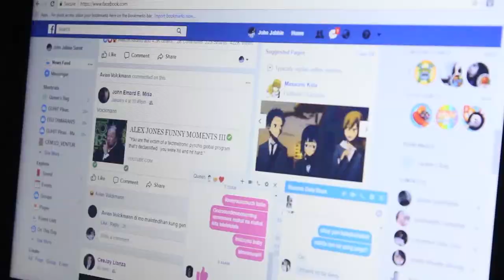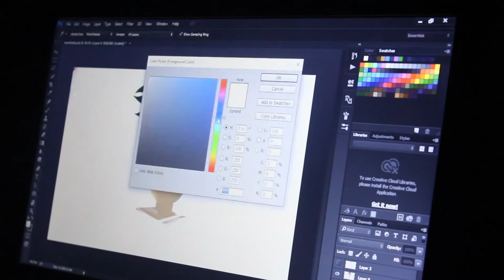speed painting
cloudy with a chance of meetballs
flint lockwood